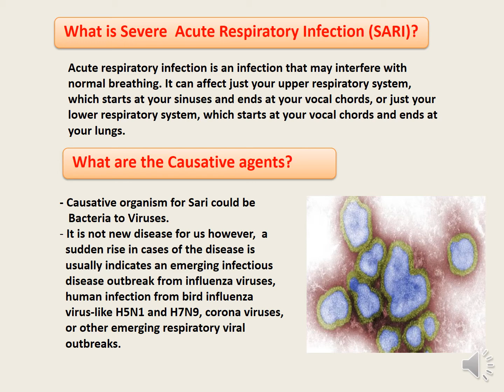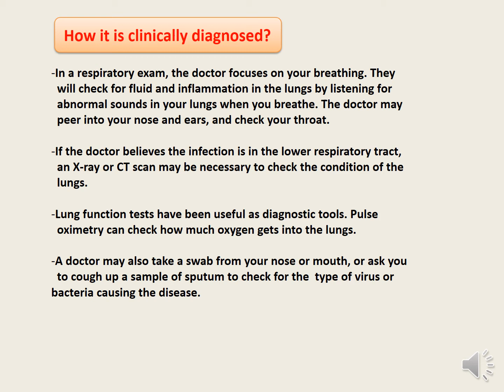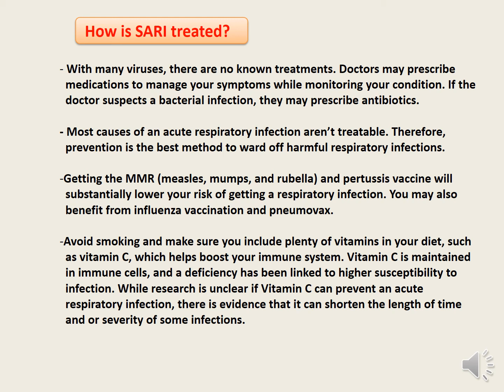Severe Acute Respiratory Infection (SARI)_Need to know all about SARI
What is Severe Acute Respiratory Infection (SARI)?
What are the Causative agents?
How it is spread?
What are the symptoms of SARI?
How it is clinically diagnosed?
How is SARI treated?
Practice good hygiene's

Ebola Virus_Need to know all (Ebola Hemorrhagic Fever)